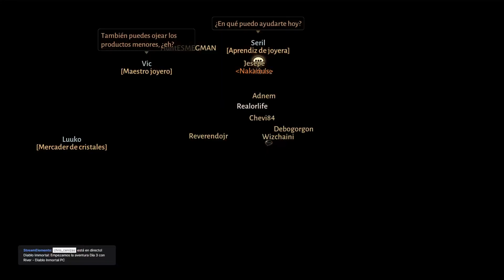Empezamos la aventura Día 3 con River - Diablo Inmortal PC